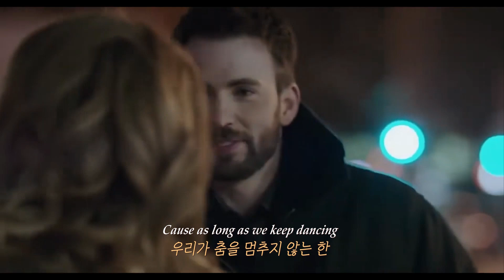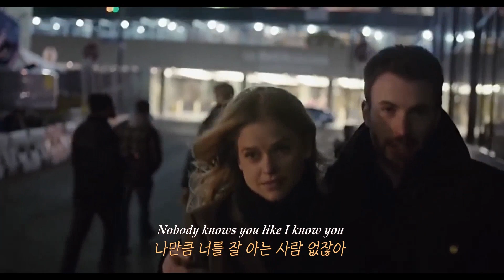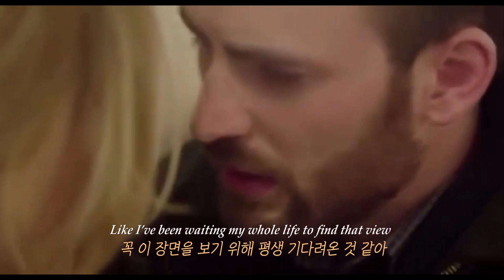👩‍❤️‍💋‍👨결혼을 앞둔 연인에게| 너와 함께면 매일이 신혼여행이야｜Johnny Stimson - Honeymoon [가사/해석] (달다... 달아...🍫)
💗 Johnny Stimson - Honeymoon

I live a lifetime every moment
순간 순간 내가 살아있다는 게 느껴져
​When I'm holding you close
내가 너를 안고 있을 때

​Lay your head down on my shoulder
내 어깨에 기대도 돼
Honey I won't ever let go
자기야, 널 절대 떠나보내지 않을거야

Because you pulled me like a magnet
왜냐면 너가 자석처럼 날 끌어당겼고
Now I'm right where I belong
이제야 나는 제자리를 찾았어

I’m gonna love you the same for the rest of my days
내 남은 시간 동안 너를 변함없이 사랑할게
계속해서, 영원히

Cause as long as we keep dancing
우리가 춤을 멈추지 않는 한
We’ll stay young at heart
우린 처음 그대로의 마음일테니까

And every time I hold you in my arms
너를 품에 안고 있을 때마다
You give me deja vu
넌 데자뷰를 느끼게 해

Like I’ve been waiting my whole life to find that view
꼭 이 장면을 보기 위해 평생을 기다려온 것 같아
Cause when I’m looking at your eyes
네 눈을 바라볼 때마다 나는 빠져들어

I go from California to Timbuktu
캘리포니아에서 팀북투로,
Back to dancing in the living room
다시 춤을 추고 있는 거실로 여행하는 기분이야

If I got you
너와 함께면
Baby everyday’s a honeymoon
매일이 신혼여행이야

I wanna spend some time in paris
아, 파리에서 며칠 있었으면 좋겠다
Serenade you on the beach
그곳 해변가에서 세레나데도 불러주고

We’ll take a picture for our parents
부모님께 보여드릴 사진도 찍을까
But we’re never gonna leave
우린 절대 헤어지지 않을거니까

Nobody knows you like I know you
나만큼 너를 잘 아는 사람 없잖아
Nobody loves you like I do
나만큼 너를 사랑하는 사람도...

And if I’m never a star
내가 스타가 되지 못하더라도
But I’ve got my guitar
기타를 가지고 있으니까

I’ll be singing songs to you
너에게 노랠 불러줄게

꼭 이 장면을 보기 위해 평생 기다려온 것 같아

너와 함께면

Oh, It's a honeymoon
정말, 신혼여행같아

Maybe we’ll end up in New York city
어쩌면 우리가 뉴욕에 살게 될 수도 있겠지

​Maybe we’ll end up out in LA
LA에서 살 수도 있고
​Maybe we’ll decide to stay right here forever after
아니면 여기서 평생 살기로 결정할 수도 있어

I will love you all the same
뭐가됐건 난 너를 한결같이 사랑할거야

꼭 이 장면을 보기 위해 평생을 기다려온 것처럼

정말 신혼여행 같아
Baby everyday’s a honeymoon with you
너와 함께면 매일이 허니문이야

신혼여행같아
너와 함께면

[영화] Before We Go